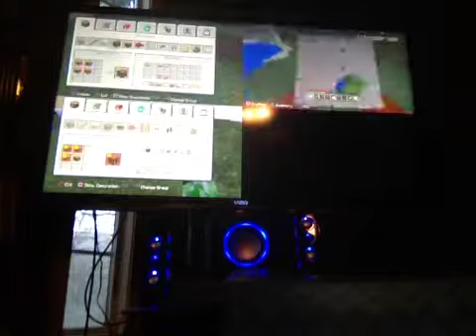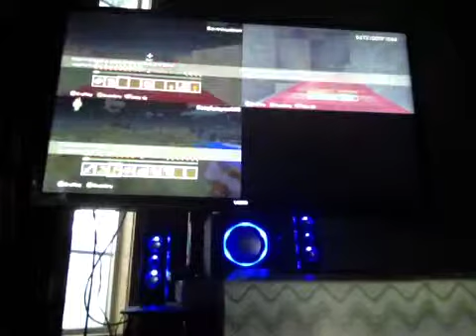Lets replay minecraft again part 1: Nylock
He is a dragon who likes dinosaurs